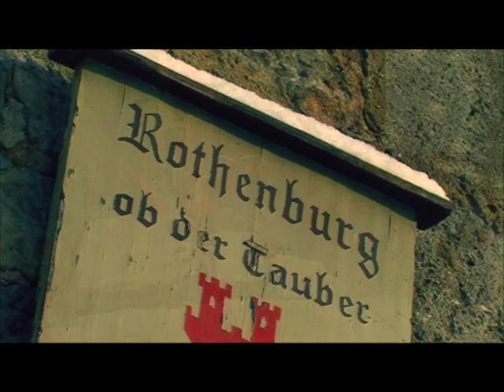Rothenburg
A short video featuring the beautiful, medieval town
of Rothenburg on the Tauber in Bavaria, Germany.